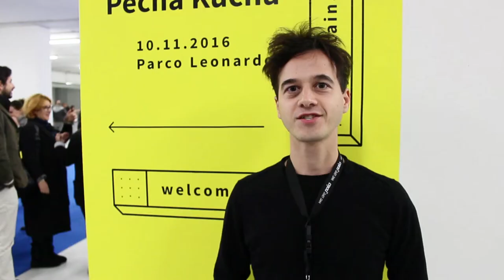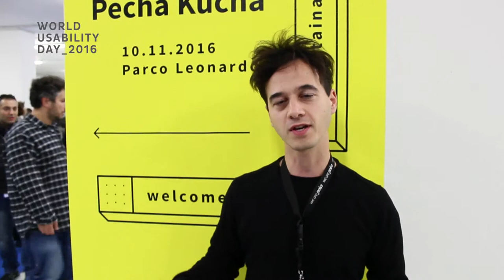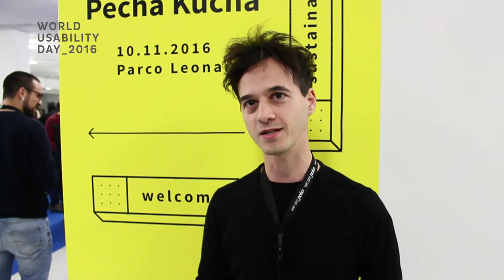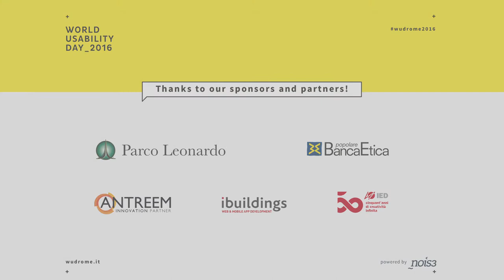WUDRome2016 - intervista Giuseppe Burdo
Giuseppe Burdo (Visual & Interaction Designer)

Giuseppe Burdo è un interaction designer, freelancer con agenzie e aziende tra Venezia e Milano. Come partner, include e progetta attività a seconda del contesto e obiettivi. I suoi interessi includono l’approccio centrato sull’utente, patterns di comportamento, efficienza nel flusso di lavoro in team.

WUDRome2016 is powered by nois3.